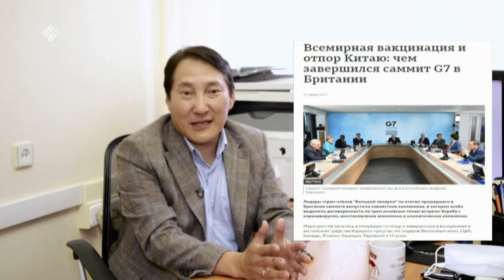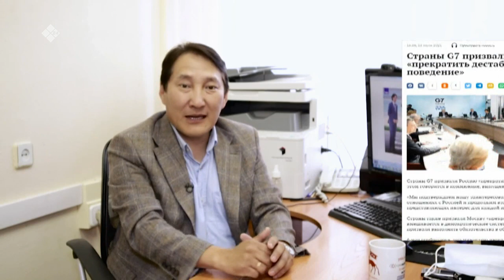«Сэмсэ тыл» биэриигэ: G7 судаарыстыбаларын мунньаҕын туһунан (16.06.21)